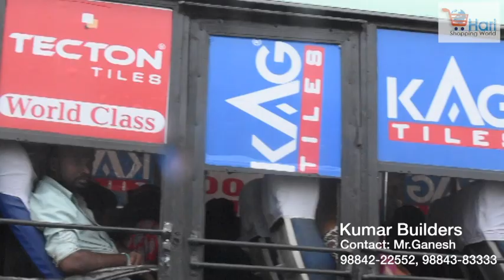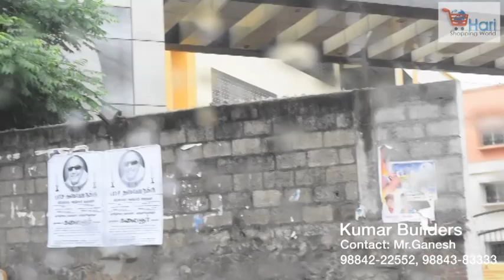Fabulous FLAT FOR SALE at Mogappair West Extension by Kumar Builders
Fabulous FLAT FOR SALE at Mogappair West Extension by
Kumar Builders, Anna Nagar, Chennai